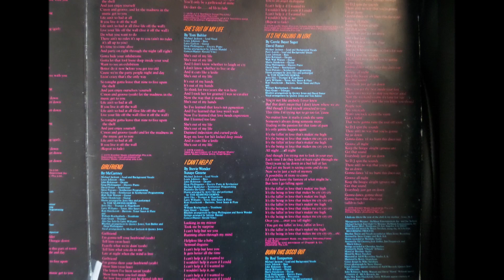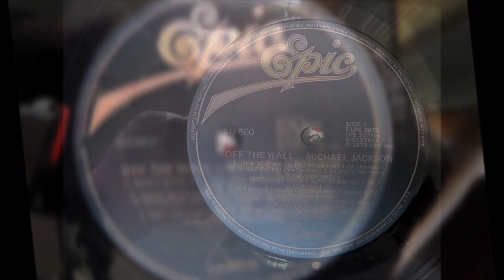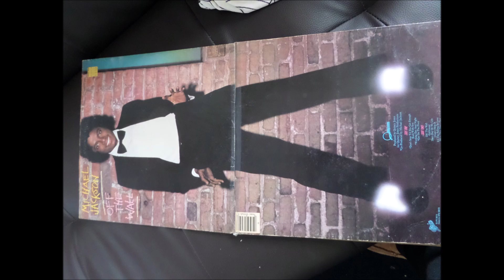Michael Jackson - The Lady In My Life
Michael Jackson' classic hit...